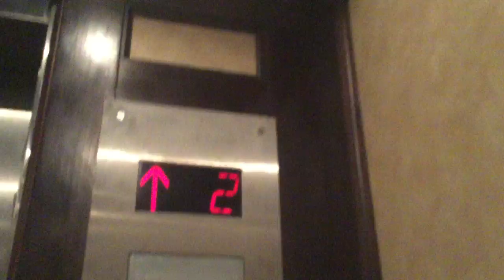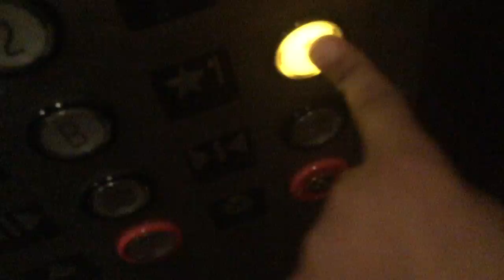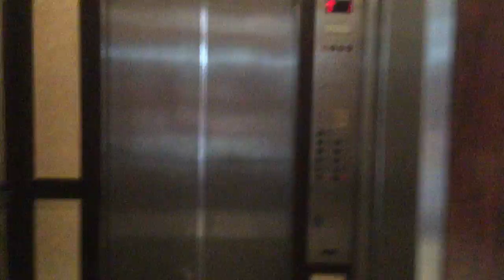Modernized Haughton Traction elevator @190 Monroe NW Grand Rapids, MI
Another old video, this one dating July 2016.